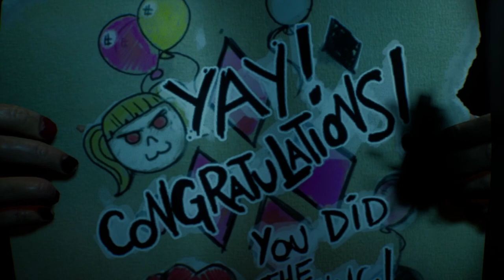GOTHAM KNIGHTS Walkthrough Part-14 (HINDI + ENGLISH)